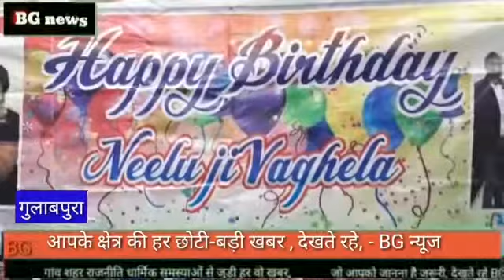happy birthday neelu vaghela mam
arvind kumar vaghela sir ji